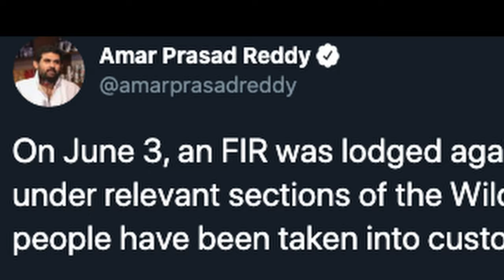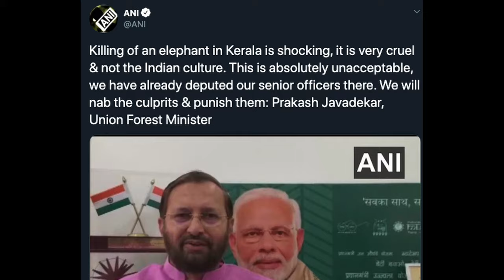Pregnant elephant killed in Kerala with explosives ridden fruit కేరళలో గర్భవతి ఏనుగు హత్య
An Elephant is killed after it ate a pineapple ridden with explosives.

Note - ALL THE IMAGES \ PICTURES BELONG TO  THE RESPECTED OWNERS AND NOT ME...

Currently, I have no means of fact checking all the information. However, I did try to verify the information presented here with multiple sources. This video is for information and education purposes only.